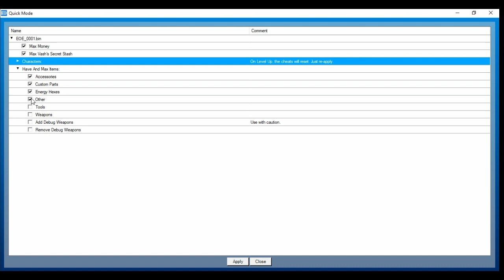Resonance Of Fate Save Wizard Editor PS4| MAX MONEY, MAX ENERGY HEXES, MAX HP, AND MORE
Resonance of Fate 4K/HD Edition
Max Tools
Max Money
Max HP
Max Custom Parts
Max Weapons
Max Energy Hexes
Max Accessories
NOTE: HP resets after you level up each time. Just reapply Max HP cheat.